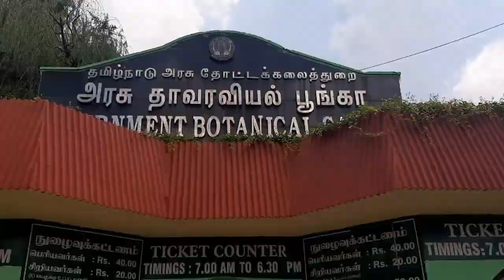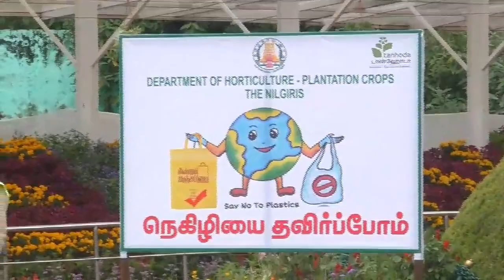BOTANICAL GARDEN 2ND SEASON OPENED BY MINISTER RAMACHANDRAN